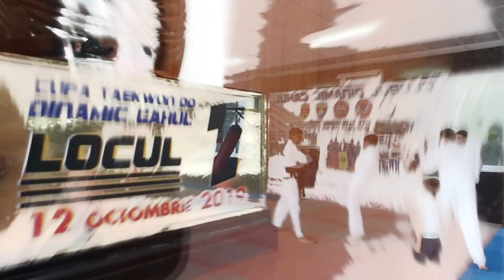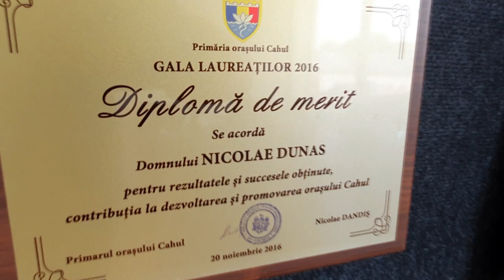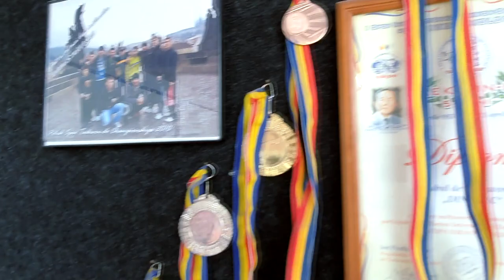NICOLAE DUNAS - fondarea TKD în sud, politica moldovenească | #12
În 2001, în plină criză, Nicolae Dunas reușește să înființeze primul club de Taekwondo din sudul Republicii Moldova. În 2006 are deja campioni internaționali. În 2007 creează propria afacere independentă. În 2015 devine consilier raional și luptă de atunci dezvoltarea sportului, culturii și educației în Cahul. Cum au fost toate acestea și multe alte detalii aflați în interviul Direcția Succes.

0:00 Introducere
01:49 Ce este taekwondo-ul (TKD)?
02:45 TKD: sport sau artă?
04:40 Istoria TKD-ului în Moldova
05:38 Scurtă biografie
06:43 Fondarea primului club
07:42 Criza vs sport
08:58 De la sportiv la antrenor
10:24 Avantajele TKD
11:17 Primele succese ca antrenor
12:16 Despre MOTIVAȚIE
14:39 Succesele actuale, victorii și sentimente
17:06 De la sport la politică
18:25 Respectul în politică
19:50 TKD vs POLITICĂ. Asemenări
20:44 Disciplina politică
21:20 Un ucenic trebuie să își întreacă mereu dascălul?
22:56 Secretul fiecărui luptător
24:03 Vise, dorințe și idealuri
24:30 Ce ați schimba în sportul moldovenesc?
26:22 Remunerarea materială în sport
27:43 Sportivii olimpici vs neolimpici
30:33 Remunerarea antrenorilor în sport
32:11 Plata lunară a sportivilor: necesară sau nu?
34:18 Cazuri amuzante/neobișnuite
37:34 Compania de mobilă
38:55 Vă considerați o persoană împlinită?
41:19 Planuri și vise pe viitor
43:15 Cuvânt de încheiere

Dacă ți-a plăcut această ediție a emisiunii ”DIRECȚIA SUCCES” si vrei sa vezi mai mult, te invit sa te abonezi la canal si sa iti activezi notificarile, pentru a putea fi anuntat cand apare fiecare editie a emisiunii!

Directia Succes este o emisiune de divertisment si educationala care are scopuri si tenta apolitica, non-financiara. Emisiunea își propune să expună și să descopere istoriile oamenilor care au atins succesul. Edițiile emisiunii apar în fiecare sâmbătă la ora 20.00, cu premieră LIVE. Direcția Succes nu are intenția de a crea influență si este sustinuta logistic de AO Perspectiva.